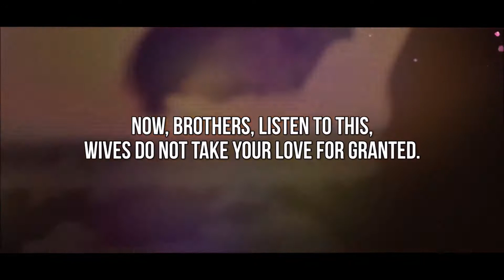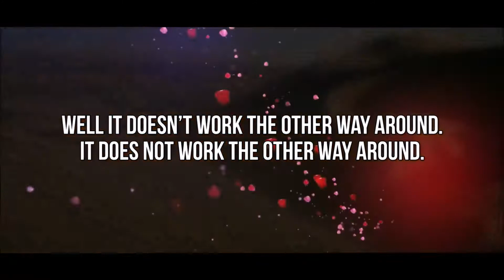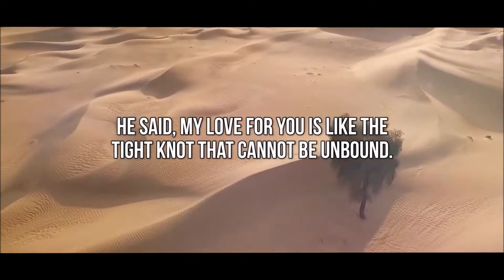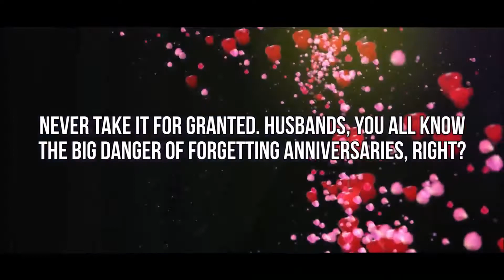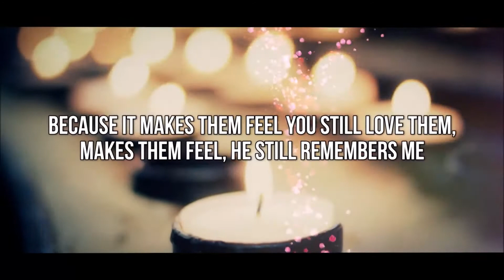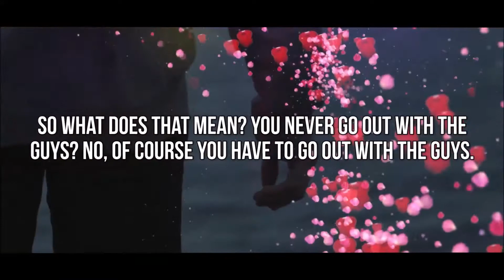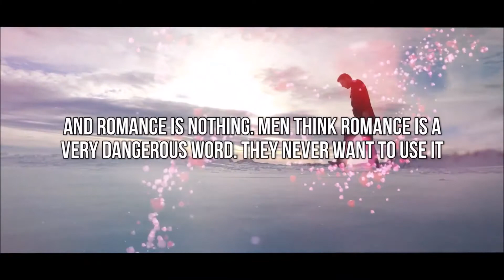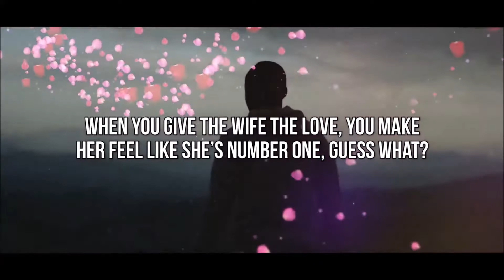Most Important Things Your Wife NEEDS From You! (Marriage Advice)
What Woman Want From Men! (Marriage Advice)